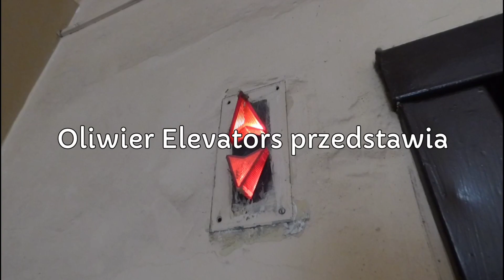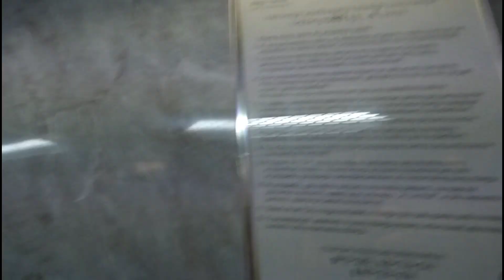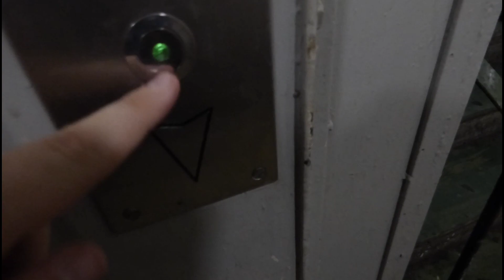ZREMB Odważnikowy mod. Dźwig Service Łódź z przelotową kabiną na 3 piętra + ujęcia szybu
Witam w kolejnym materiale.
Dzisiaj prezentuję bardzo ciekawą windę ZREMB po lekkiej modernizacji przez Dźwig Service Łódź z przelotową kabiną w jednej z bardzo ciekawych i przedwojennych kamienic. Kiedyś ten dźwig nagrywała ekipa Dwa Dwa TV. Dźwig posiada silnik jednobiegowy, ma wymieniony silnik (kiedyś był głośniejszy jak nagrywała wspomniana wyżej ekipa), i zachowało się sterowanie przestawne. Dźwig posiada w sobie niezłą dawkę klimatu, w tym klimatu dodaje wolna prędkość dźwigu oraz okratowany szyb, klimatu dodaje również sama klatka schodowa która jest mocno zniszczona

Dane dźwigu:
Producent: ZREMB
Rok produkcji: 196x
Modernizacja: Tak (jedynie odnowiona kabina i wymienione przyciski)
Rok modernizacji: 200x
Firma modernizująca: Dźwig Service Łódź
Sterowanie: przestawne
Numer fabryczny: ?
Liczba pięter: 4 (0-3)
Udźwig: 300 kg lub 4 osoby

Sprzęt używany do zrealizowania materiału:
- Motorola Moto G42 (zdjęcia)
- Panasonic Lumix DMC-FZ72 (filmy)

Nagrywano wspólnie z użytkownikiem @dobrosina0926Lodz_Elevators